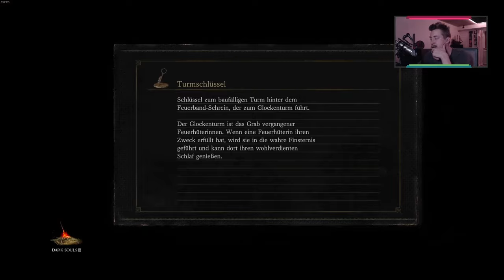Aldrich | Tänzerin des Nordwindtals | Drachentöter-Rüstung | Das ERSTE MAL Dark Souls 3 #022